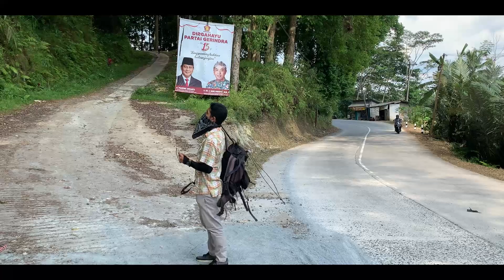FILM WADAL ║FILM HOROR MISTERI PENDAKIAN ║PSIKOPAT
DIANGKAT DARI KISAH NYATA PENDAKI YANG MENJADI TUMBAL MALIH SUKMO OLEH SESEORANG BERNAMA KARTO. KEJADIAN INI PERNAH DIALAMI LANGSUNG OLEH PENDAKI YANG MENEMUKAN SEBUAH CINCIN SEBAGAI SYARAT PENUKARAN SUKMO ATAU JIWA.
PEMAIN
NURDI
KABUL
FARHAN
FATONI
CREW
NABIL
RIZKI
DIO